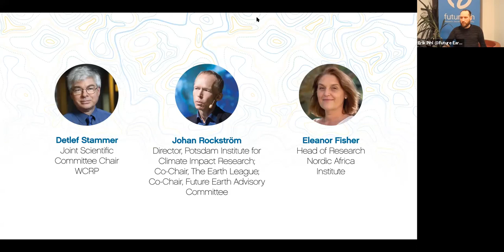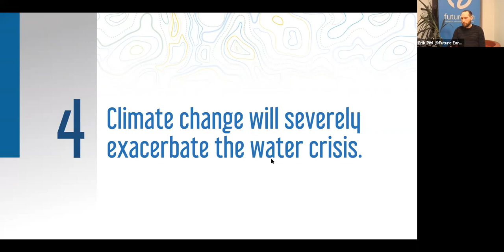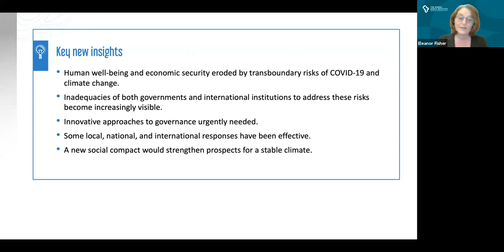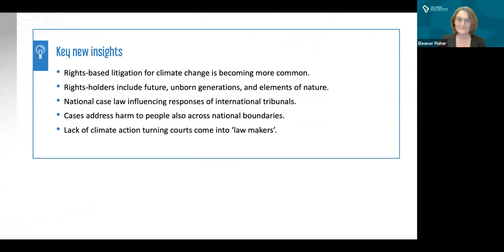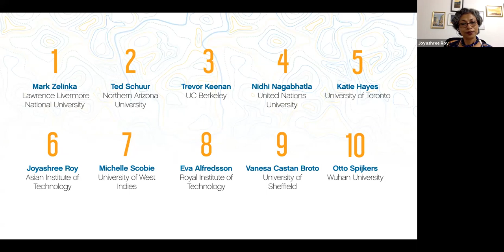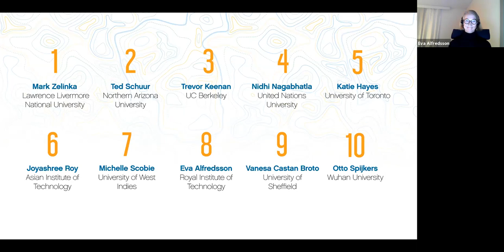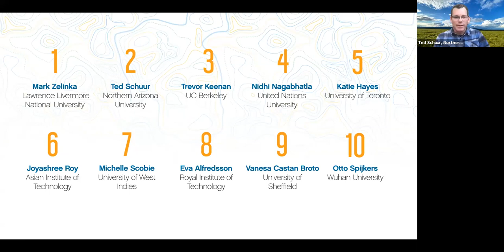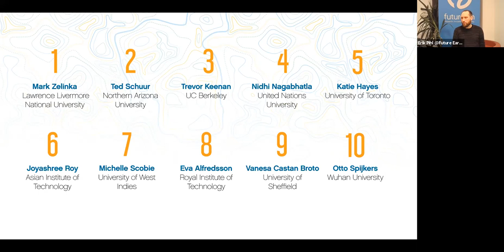10 New Insights in Climate Science 2020 - Launch Event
The 10 New Insights in Climate Science 2020 report was prepared by a consortium of 57 leading researchers from 21 countries to help ensure that good science finds its way into the policy arena. As a partnership of Future Earth, the Earth League, and the World Climate Research Programme (WCRP), the series synthesizes the latest sustainability research for the international science-policy community, with annual installments since 2017.

This year’s launch featured presentations from Patricia Espinosa (UNFCCC), Johan Rockström (Potsdam Institute for Climate Impact Research, Future Earth, the Earth League), Detlef Stammer (WCRP), and Eleanor Fisher (Nordic Africa Institute), as well as a Q&A session with report authors.